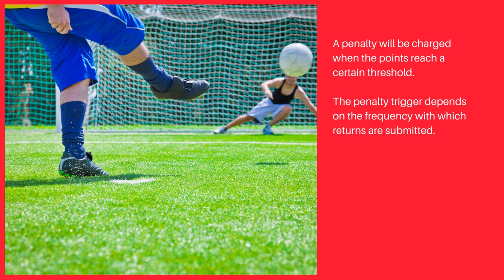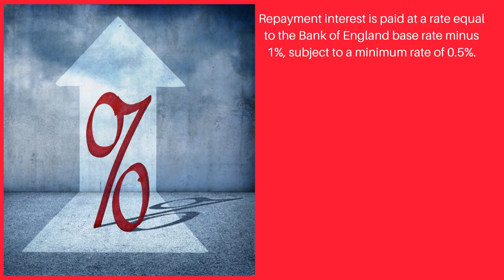How to AVOID VAT Penalties Under the New Regime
Our new blog explains what Value-Added Tax is and, in particular, the new penalty regime coming into force on or after 1 January 2023.

This content is for education and entertainment purposes only. We do not provide tax or investment advice. The information is being presented without consideration of the investment objectives, risk tolerance, or financial circumstances of any specific investor and might not be suitable for all investors. Past performance is not indicative of future results. All investing involves risk, including the possible loss of principal.